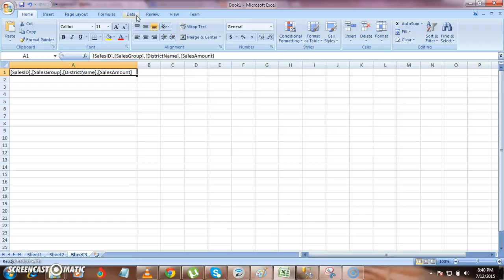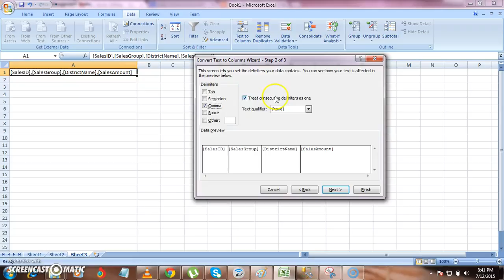How to Split Data Into different Cells in Excel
This video will show how to separate out single column data into different columns in Excel